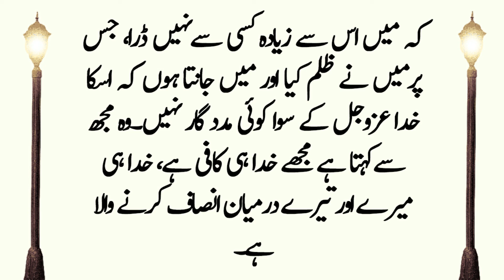ایک شخص کے جنازے کا قصہ | Hazrat Abu Bakar Siddique RA | Urdu Story | Urdu Kahani | Sachy Waqiat